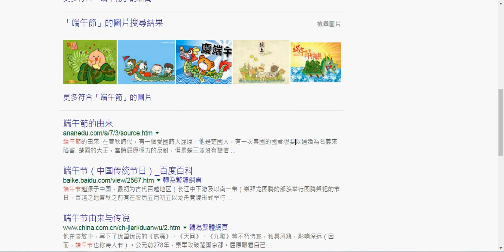Dragon Boat Festival 2016, Google Doodle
Today Google marks the first day of the Dragon Boat Festival observed in Taiwan, China, Malaysia, Singapore, Vietnam and a host of other countries in east Asia and beyond. The Dragon Boat races are part of the "double fifth" festival, or Duanwu, is held on the fifth day of the fifth month of the lunar calendar. These boats are carved from wood and hold a 22-person crew comprised of 20 paddlers, one "sweep” who steers the boat, and one "caller" who beats a drum to keep time.

In Dragon Boat Festival a dragon’s head is often carved into the bow of the boat to symbolize the energy and power of the dragon rising from the river, the part of the legend of Qu Yuan. As an ode to this ancient tale, which revelers share zongzi, or sticky rice wrapped in leaves or reeds.